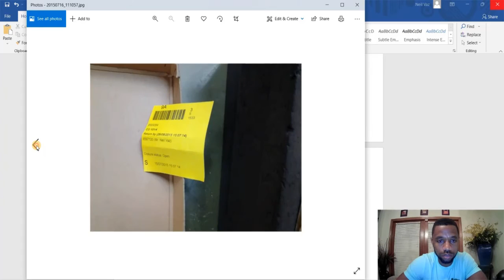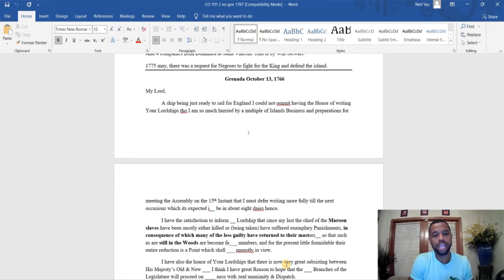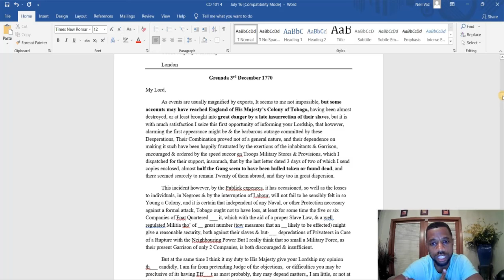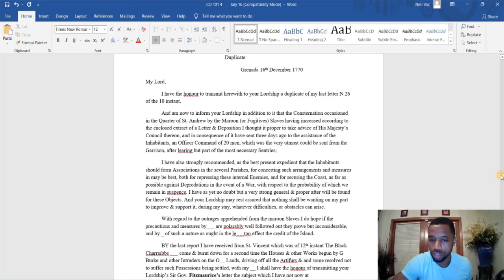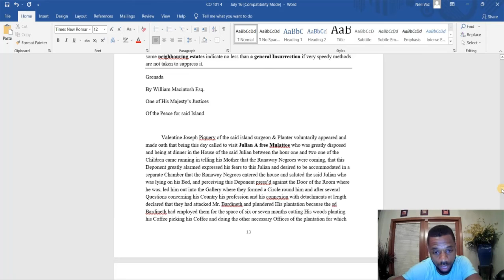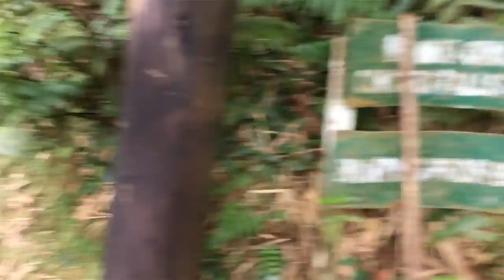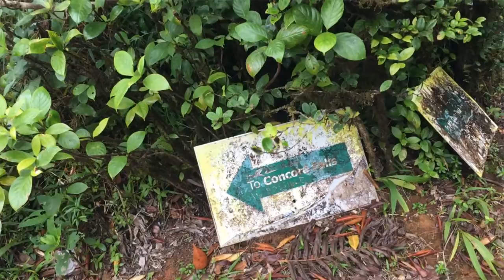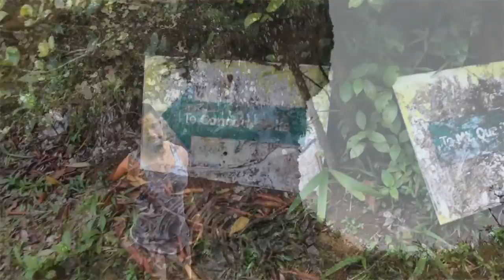GRENADA MAROON EXPERIENCE: A Look at Primary Source Records and Hiking in Grand Etang National Park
This video is about a little known maroon community that existed in Grenada between roughly 1765 to 1771. There is not much information on them, but I take you through the primary source records from the United Kingdom's National Archives on this maroon community. Then in the second half of the video we travel to Grand Etang National Park where the maroon resided in the Parish of St. Andrew's, Grenada. We hiked up to Mt. Qua Qua and then through the rainforest to Concord Falls. This is also the same location that my family and I were stranded over night back in 2014.